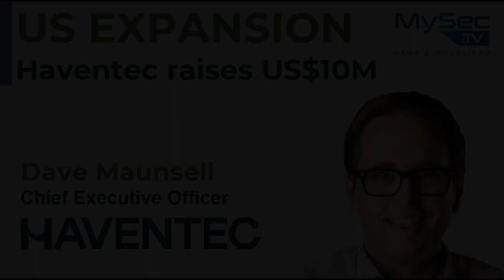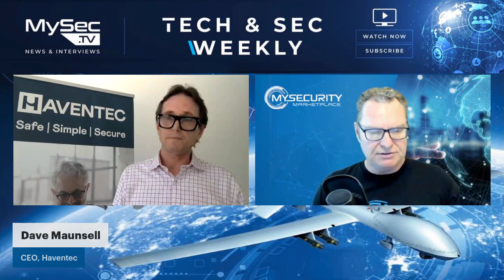Aussie cyber security innovation secures over US$10M for US expansion plans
Haventec, a Sydney-based award-wining cyber security company founded in 2015, has secured US$10M in capital and launched their expansion into the US market after tremendous demand for their passwordless authentication and data storage solutions.

Macquarie Group and Future Now Capital led the raise which will predominantly fund Haventec’s growth plans in the financial services, government and health sectors handling sensitive data.

We speak with CEO of Haventec David Maunsell who outlines the recent hires in the US and the strategy for the next couple of years as the company continues to grow and expand beyond Australian shores.